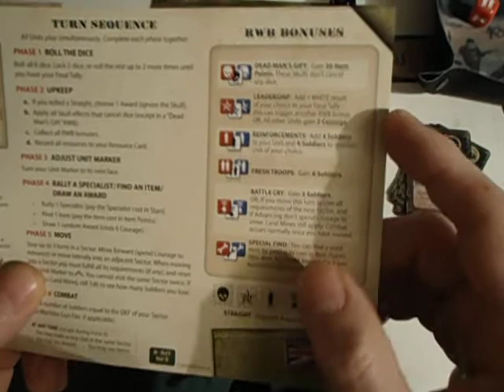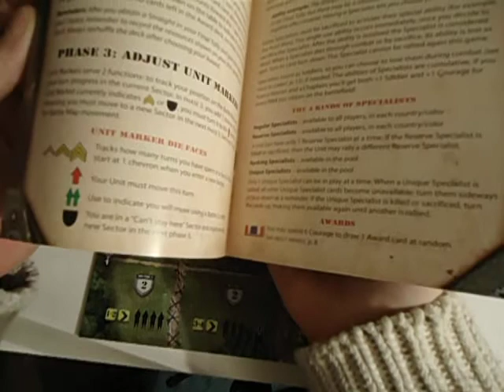083. War!: D Day Dice 2 - Final thoughts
Watch at 1.5x speed.

The channel is not for profit. Do not accept any advertisements inbetween or before or after. Tell me when that happens, that will be the moment I leave this space.